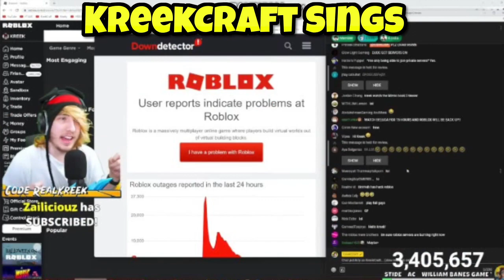KreekCraft Sings Get Lucky (Daft Punk Get Lucky Parody)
KreekCraft Sings Get Lucky